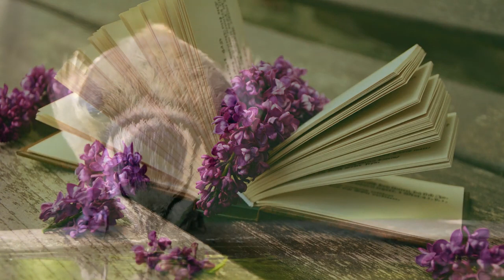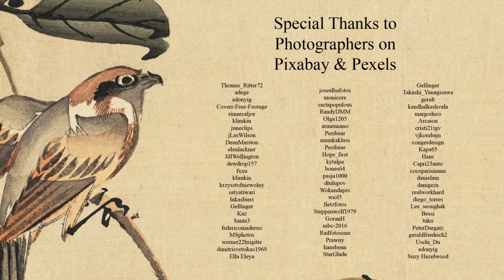Peaceful Relaxing Instrumental Music, Calm Meditation Music, "Beautiful Nature" Tim Janis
Peaceful Relaxing Instrumental Music, Calm Meditation Music, "Beautiful Nature" Tim Janis.  My instrumental music can help you find deep relaxation, relieve anxiety, and find peace. My music incorporates relaxing sounds of nature and features flute music, piano music, harp music, & violin music.

In this video we visit and enjoy the beautiful flowers of Nature.  Please enjoy these magical moments and thank you for joining me.

My New CD will be out this June 6th, it is named “Celtic Heart” :)

Blessings & peace,
Tim Janis